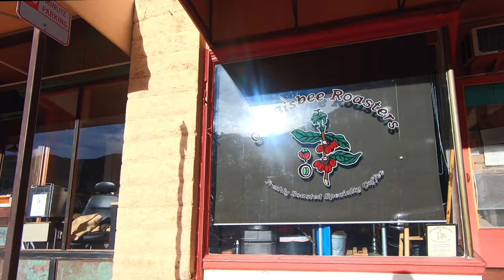Order Your Holiday Gifts Now!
Enjoy two pounds of festively gift wrapped coffee for only $26!  This is the best price of the year!

We are proud to offer our special holiday coffees, Let us do the work! Perfect for gift giving (or for yourself), they will arrive freshly roasted and festively wrapped in a decorative holiday bag.  You can specify two different names if you would like.  Indicate "Roasted For" names in the comment box on your cart page.

Free USPS Priority Mail Shipping, but both bags must go to the same address. Order by December 18 for delivery before Christmas.